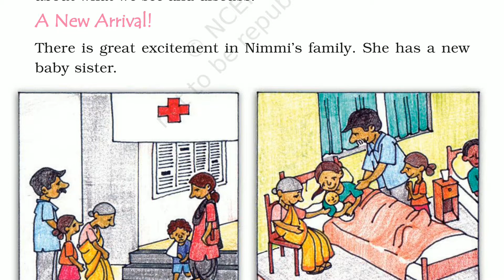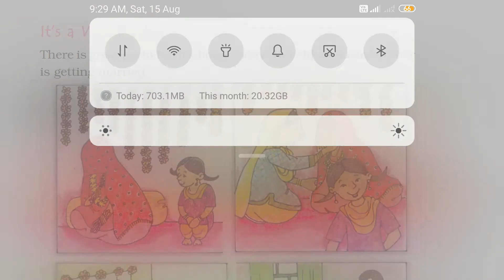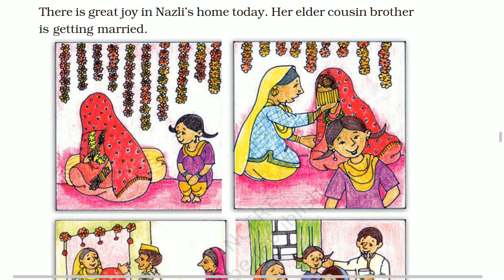Class 4 | NCERT | E.V.S | chapter 9 | Changing Families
chapter 9 e.v.s